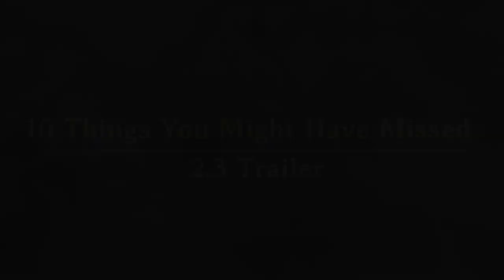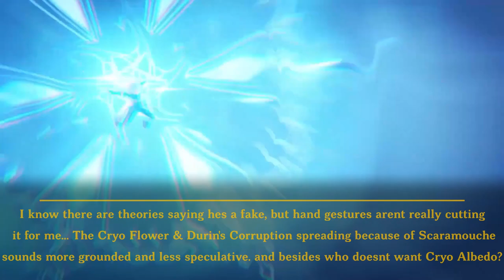10 things you might have missed in Genshin Impact 2.3 (CRYO ALBEDO IS REAL AND I WANT HIM)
A little bit of a devils advocate for Prediction/speculation/theory. I honestly thought the same thing but decided not to, because ive thought of a less speculative and more inclined to previous events. As my previous videos have been, i try to keep it genshin related and not too outside of the spectum